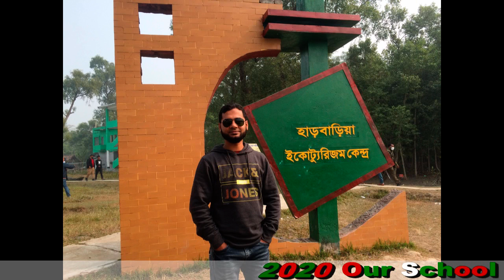The tour of Sundarbans